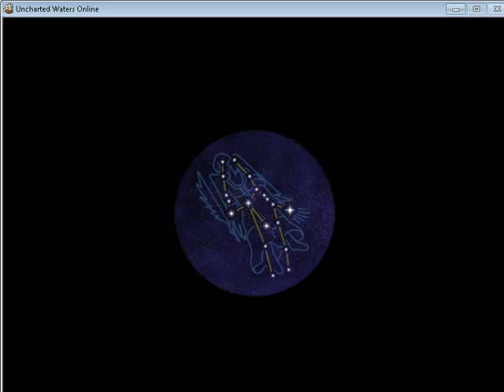UWO - Showing astronomy discovery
Virgo constelation discovery